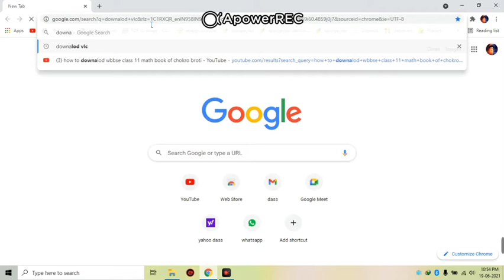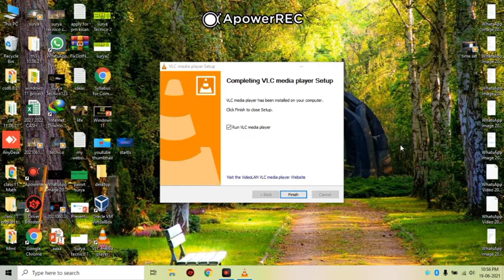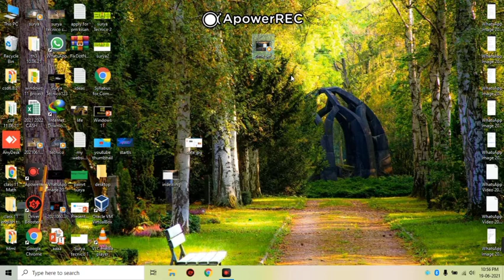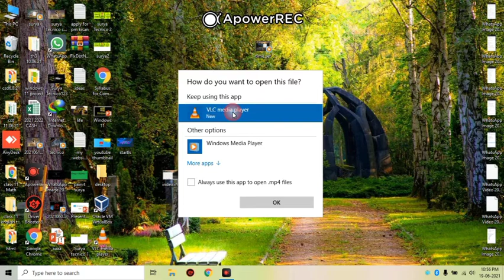How to Download and Install VLC Media Player in Windows 10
Hello Guys, Today I'm going to show you that how to download a VLC media player for Windows 10

vlc media player download 64-bit windows 10
how to download vlc media player in laptop windows 7
vlc media player download 64-bit windows 7
how to use vlc media player on windows 10
vlc media player download 32-bit windows 7
how to install vlc from usb
is vlc media player safe
video player for windows 10
Surya Tecnico .